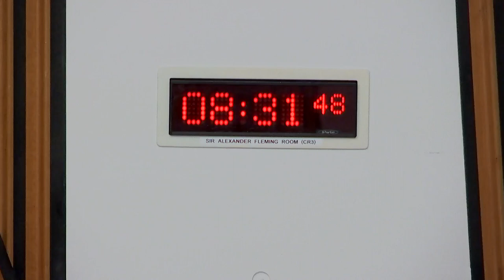Health, Social Care and Sport Committee - 26 September 2023